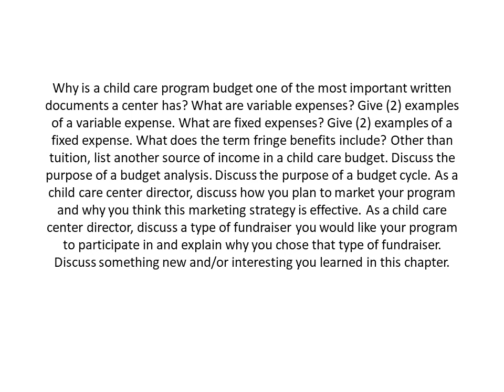Why is a child care program budget one of the most important written documents a center has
Why is a child care program budget one of the most important written documents a center has? What are variable expenses? Give (2) examples of a variable expense. What are fixed expenses? Give (2) examples of a fixed expense. What does the term fringe benefits include? Other than tuition, list another source of income in a child care budget. Discuss the purpose of a budget analysis. Discuss the purpose of a budget cycle. As a child care center director, discuss how you plan to market your program and why you think this marketing strategy is effective. As a child care center director, discuss a type of fundraiser you would like your program to participate in and explain why you chose that type of fundraiser. Discuss something new and/or interesting you learned in this chapter